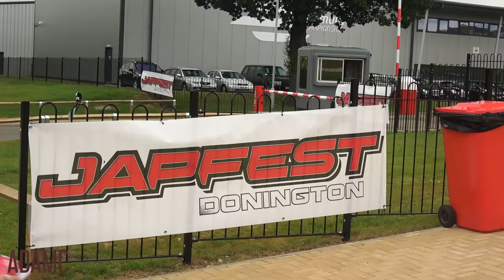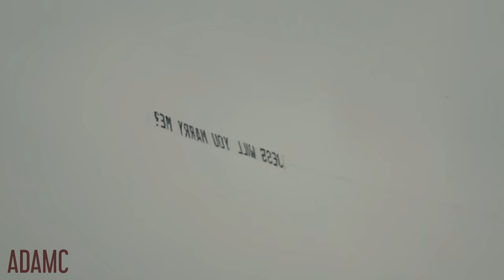I Thought These Rotary RX8s would BLOW UP!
My day looking around JapFest Donnington included viewing a whole lot of Rotary RX8s and RX7s, amongst a wide range of other JDM tuners!

T-Shirts!

is the largest register of Car Events on the internet and is completely free to use, you can search and even create/share any automotive event for free.  You can also find all of the events I attend on Car Huddle.